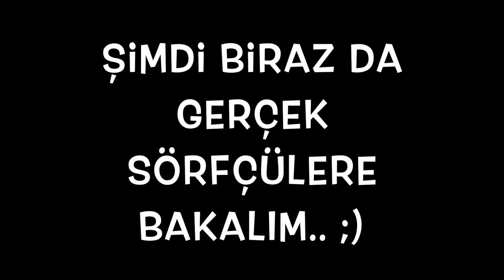Sydney Avustralya 'da Köpekbalıklarıyla Ünlü Sahilinde Sörf Yaptık - Bölüm 2 | Bizim Aile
Bondi Sahili harika geniş kumsalı ve köpek balıkları ile ünlü. Eh, biz de dalgaların üzerinde delicesine sörf yapmaya çalışıp eğlenmezsek olmazdı. Müthiş zaman geçirdik, ayrıca ünlü cankurtaranlarla tanıştık!